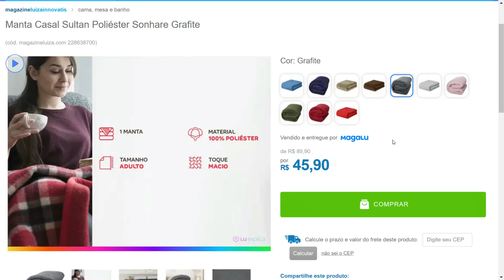Manta Casal Sultan Poliéster Sonhare Grafite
Smartphone Samsung Galaxy S20 FE 128GB Cloud Navy - 4G 6GB RAM Tela 6,5” Câm. Tripla + Selfie 32MP
Cupom Desconto R$ 40 à vista e R$ 50 à prazo
40LUIZAINNOVATIS
50LUIZAINNOVATIS
obs: colocar na tela de pagamento

Conjunto Bambu Namoradeira, 2 cadeiras + mesa de centro com almofadas Aréa Interna e Externa T3 - Top Estofados e Móveis Artesanais

Lavadora de Roupas Midea Storm Wash LFA11X2 - Inverter 11kg Cesto Inox 16 Programas de Lavagem
Cupom Desconto R$ 50 à vista e R$ 60 à prazo
50LUIZAINNOVATIS
60LUIZAINNOVATIS